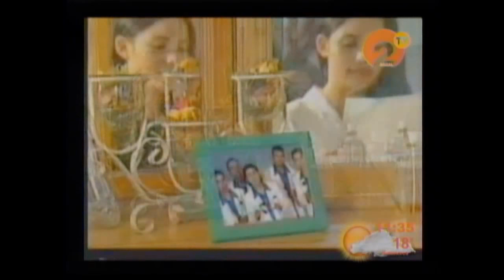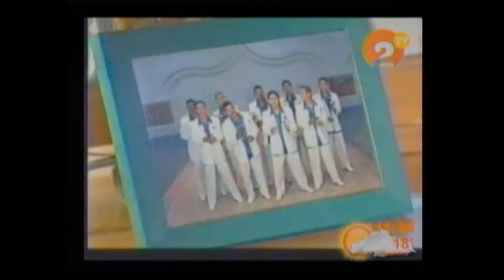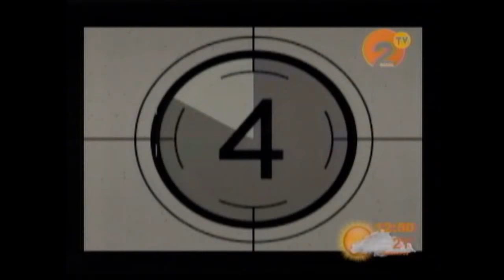CONTACTO CIUDADANO PEDRO ORTIZ LOBO DE TORREON